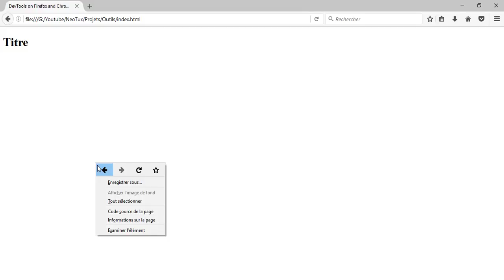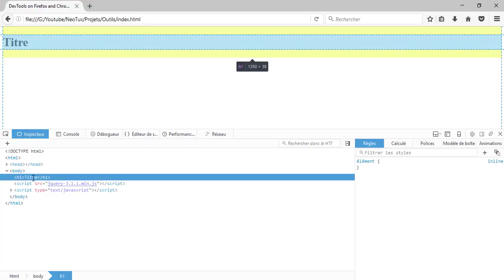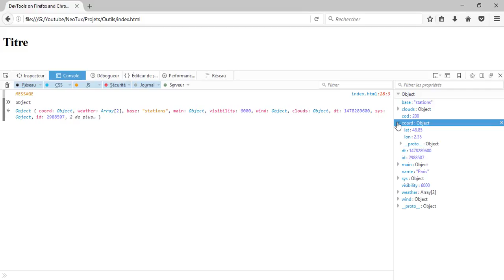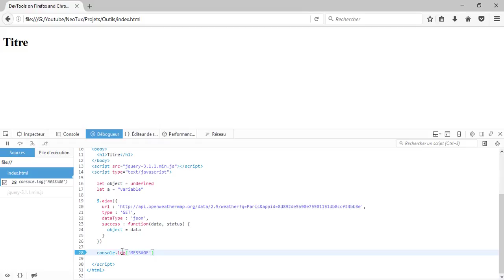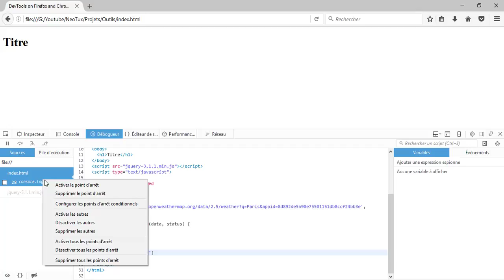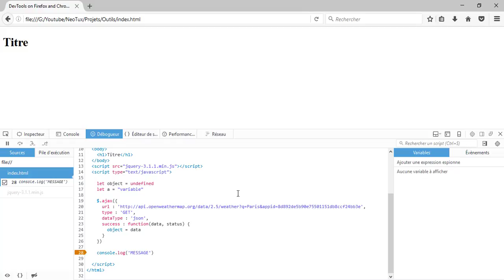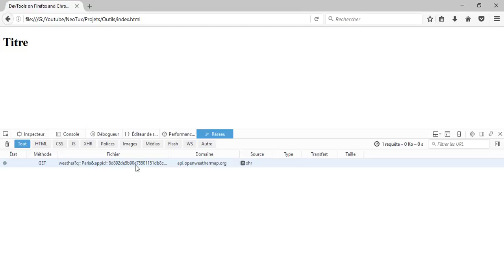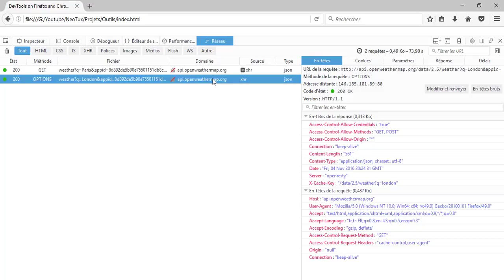Les outils de développement JS sur Mozilla Firefox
Dans cette vidéo je vous présente les outils de développement disponnible sur Mozilla Firefox pour aider le développeur Javascript à débugger ses applications.